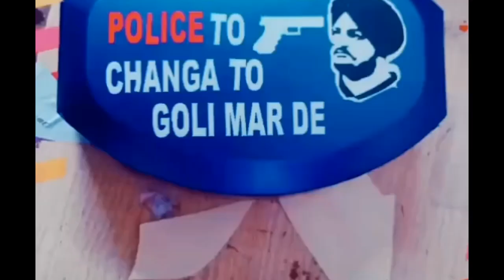CG 125 CD 70 Stylish Modified Bike Stickers.Backlight sticker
Dosto mn hon raja or ap daykh rahy hain.
Pk bike reparing & bike altrashion?.

HI»

Dosto aj ham aplogon ko dikhany waly hain cg 125 or cd 70 kay stylish sticker

To dosto kasi lagi hamri ya video

pakistanistylishbike backlightsticker CG125 CD70 Stylish Modifled Bike A

Stickers G | backlight sticker

CG 125 CD 70 Stylish Modified Bike Stickers

{ pk bike reparing }

Support Me

I hope kay video ap logon ko passand aye hogi

Or han dosto is video ko like & apny doston kay sath share kar dayna ko

PakistaniStylishBike CG125Pk ModifyBike CG 125 MODIFY BIKE IN PAK Modified bike